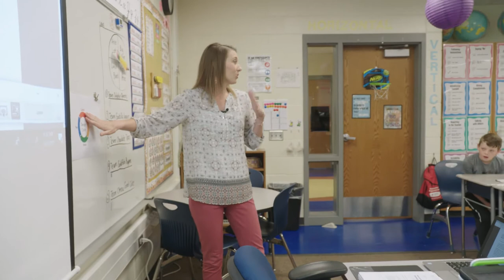Grand Island Elementary Other